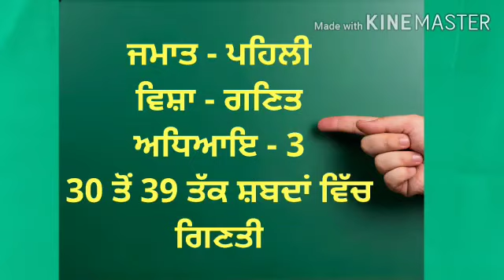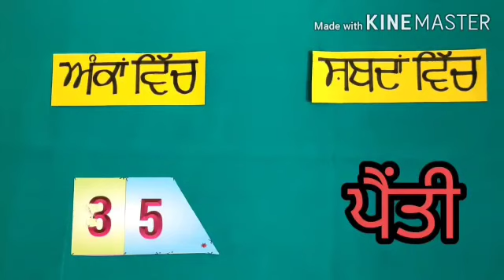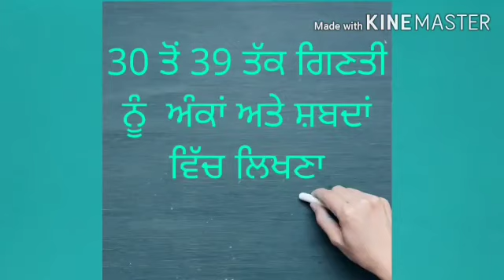Learn how to write 30 to 39 in figures and in words in Punjabi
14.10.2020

ਅਧਿਆਇ : 3

30 ਤੋਂ 39 ਤੱਕ ਅੰਕਾਂ ਨੂੰ ਸ਼ਬਦਾਂ ਵਿੱਚ ਲਿਖਣਾ ਸਿੱਖਣਾ ।